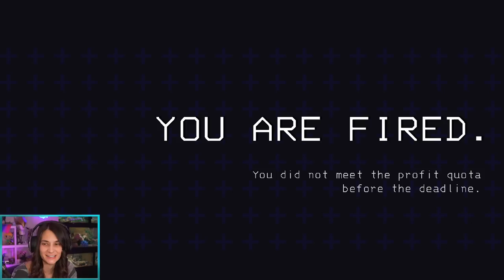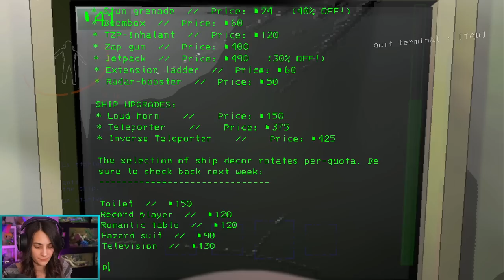LETHAL COMPANY w/ CaptainSparklez, Cuptoast, Rifkin, and X33N